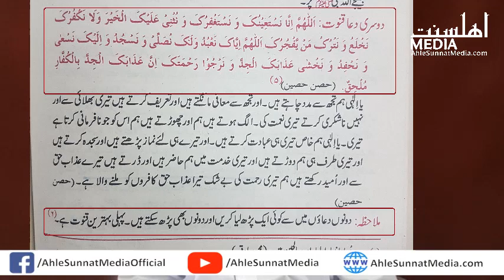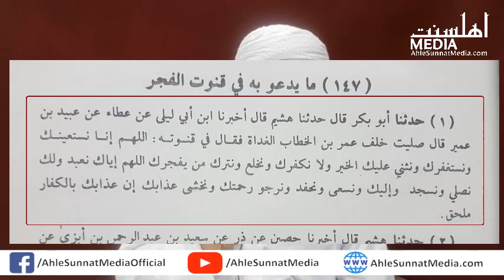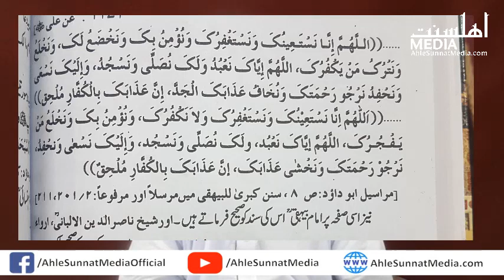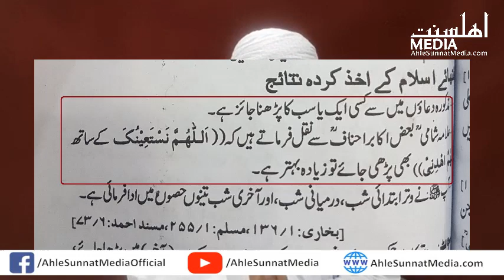Qunoot Vitar Ka Masla Aur Engineer Ka Dhokha | قنوت وتر کا مسئلہ اور انجینئر کا دھوکا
Qanoot Vitar Ka Masla Aur Engineer Ka Dhokha
قنوت وتر کا مسئلہ اور انجینئر کا دھوکا